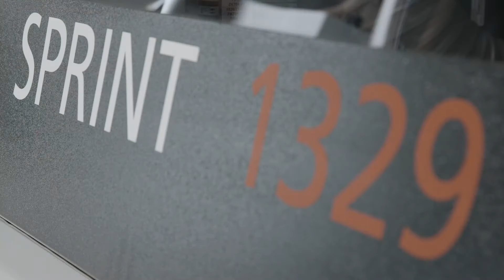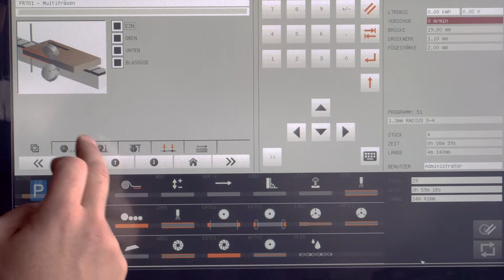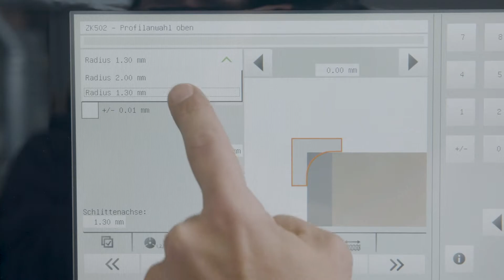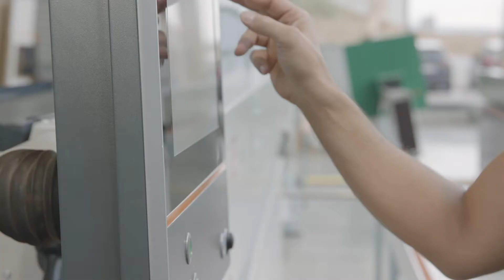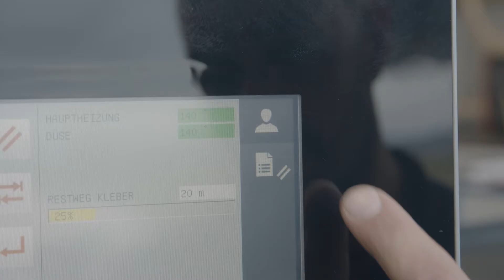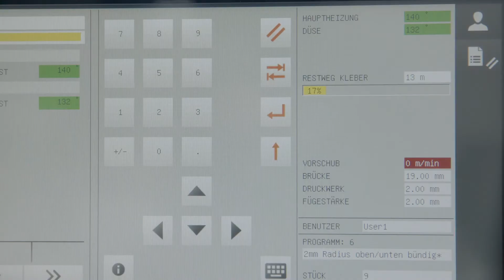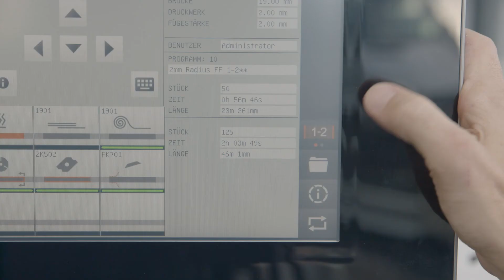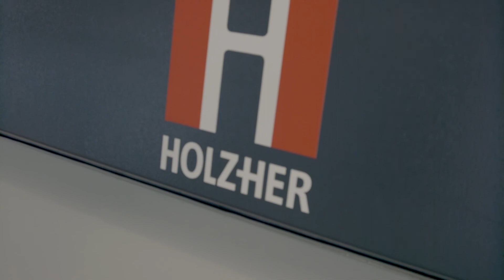SPRINT Serie: Überlegene Kompetenz im Kantenanleimen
Konzipiert für höchste Anforderungen hinsichtlich Qualität und Flexibilität. Hierfür stehen Ihnen mit den Kantenanleimmaschinen der SPRINT-Serie verschiedene Kompaktmodelle für die Komplettbearbeitung moderner Kanten- und Plattenwerkstoffe zur Verfügung. Über Programmwahl lassen sich die Maschinen ohne Öffnen der Haube umrüsten und sind sofort produktionsbereit.

Die perfekte Kantenoptik wird bei allen Kantenanleimern von HOLZ-HER durch das optimierte Kleberauftragssystem „Glu Jet“ erreicht. Durch die einzigartige Hybrid-Technologie stellt dieses Aggregat ein harmonisches Zusammenspiel von Klebstoff, Kante und Werkstoffplatte sicher.